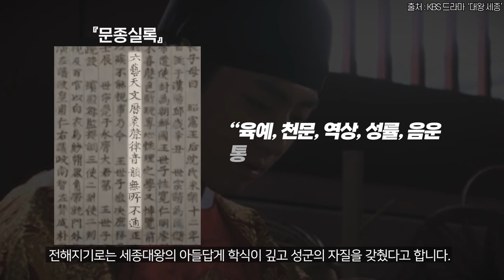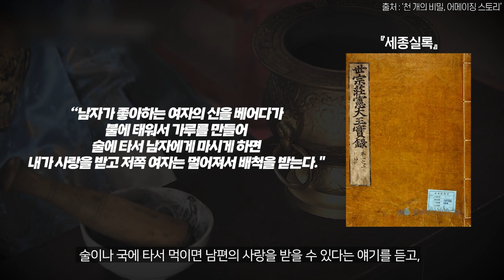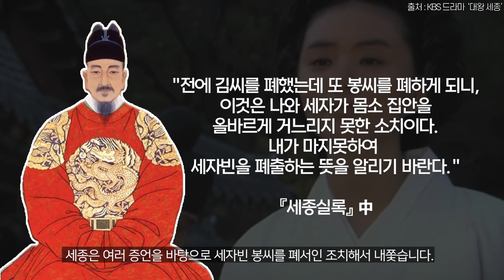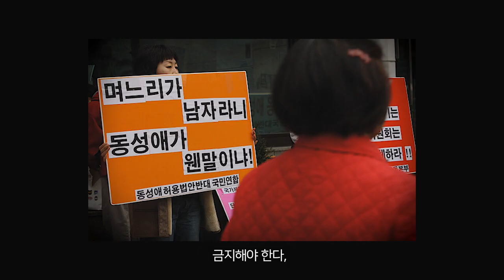세종대왕 며느리의 동성애 스캔들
조선 왕궁에서 암암리에 행해졌던 동성애 풍습인 '대식'을 다룬 영상입니다.